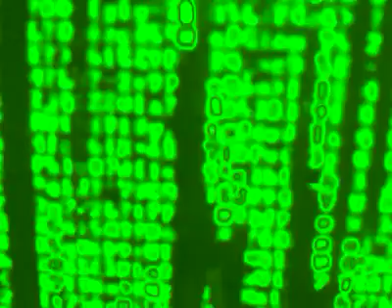How to make a matrix rain